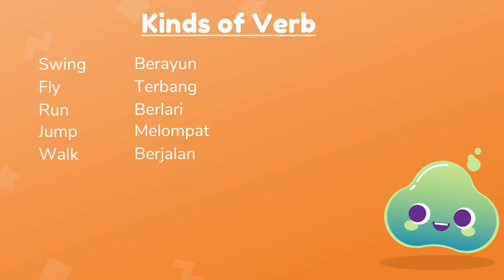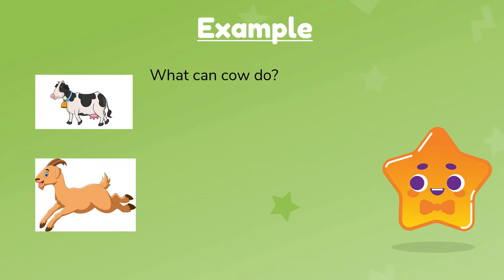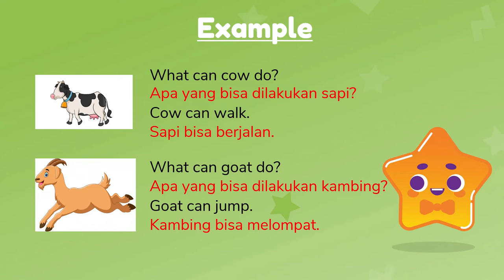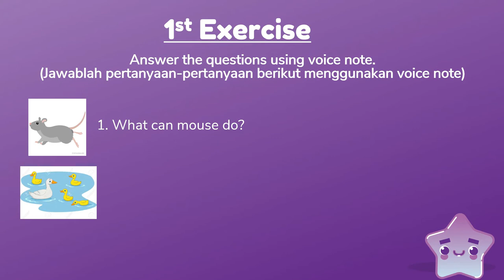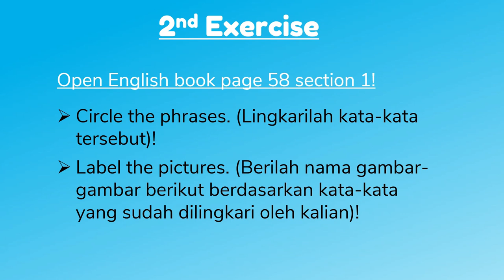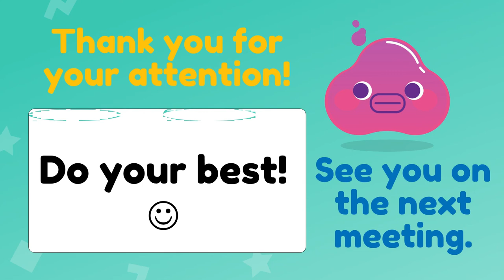English Lesson 2nd Grade Unit 6 - Lesson 2